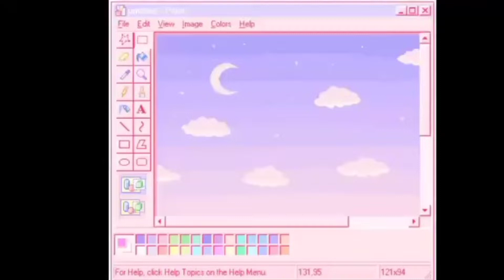How to be a good citizen by Janly + introducing SHINE! | Janly's Dreamhouse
Third Quarter Authentic Assessment Task for Values and Science.

The 1st part of the video is the authentic assessment in Values to create a vlog in making a difference as a productive citizen.

The 2nd part of the video is the Performance Task in Science to create a marketing strategy for a new product.